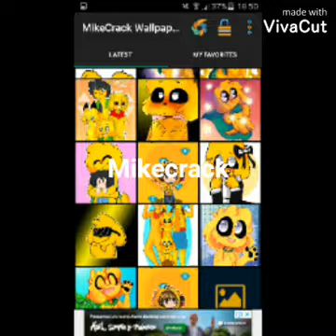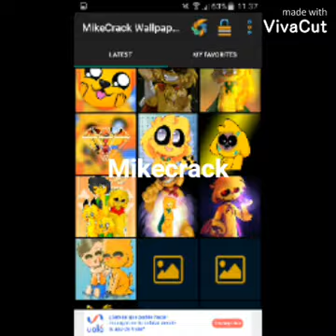mikecrack edit largo